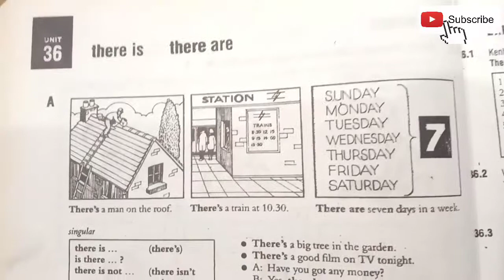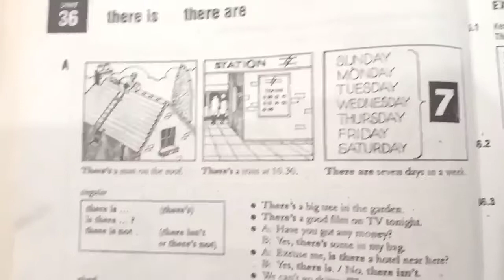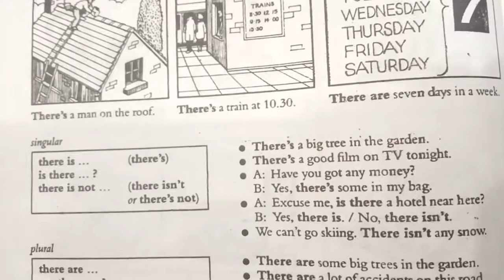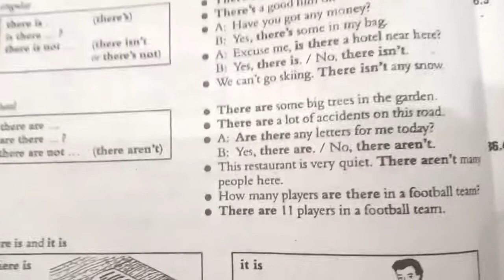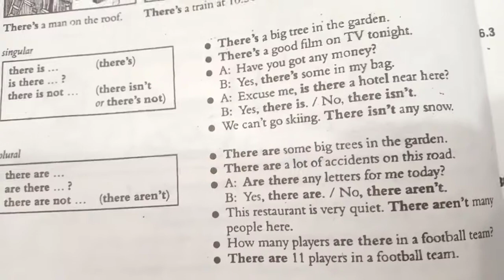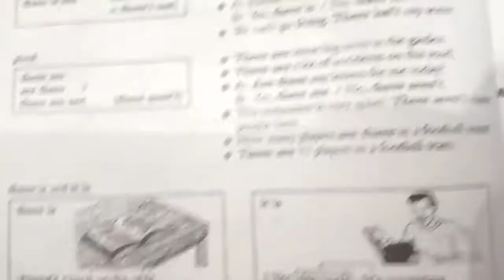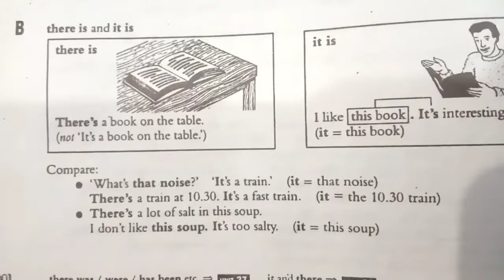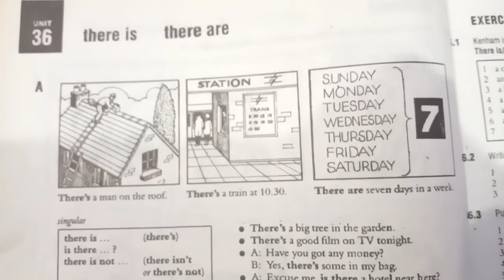#36 Essential English Grammar by Raymond Murphy | Raymond Murphy English Grammar (Unit 36)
In this video you will learn how to use There is/There are topic.

Unit 36 There is & There are || Essential English Grammar Book